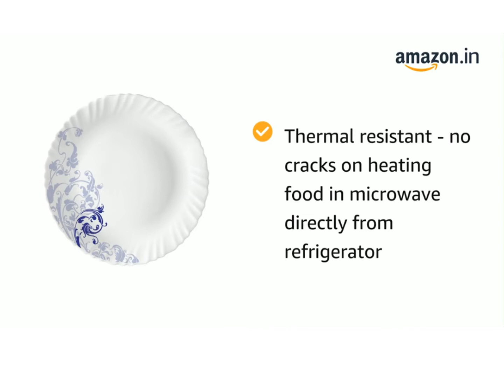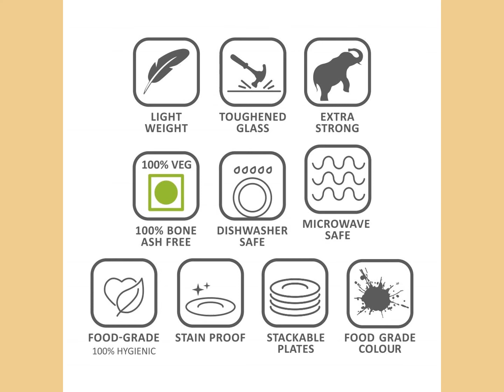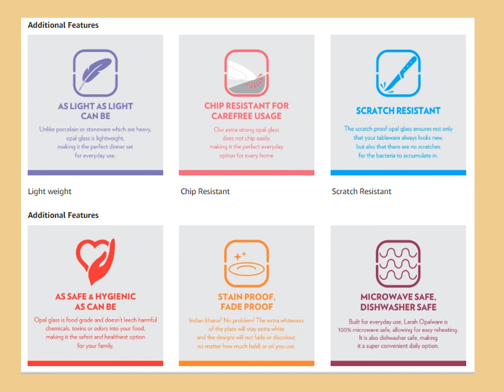Reasons to buy , Reviews, Use , Images, about Larah by BOROSIL Opalware Dinner Set 19 Pieces 2022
Best Gifting product 2022
Best Crockery Gift Set 2022
Best Dinning Plates 2022
Best Microwave Dinner Set 2022